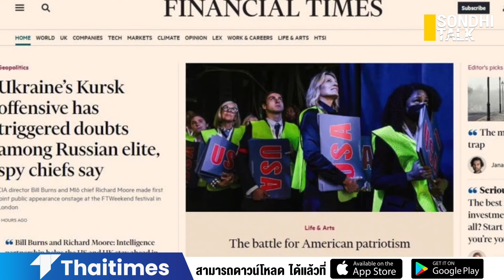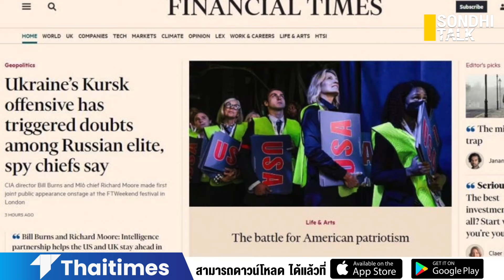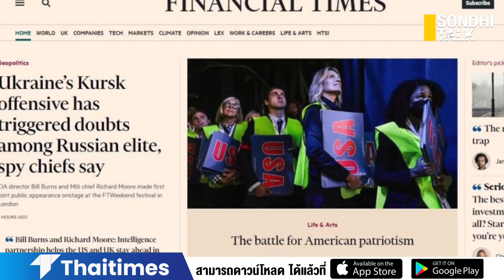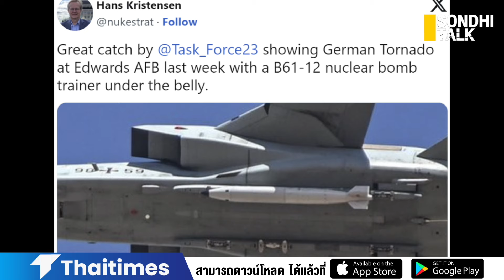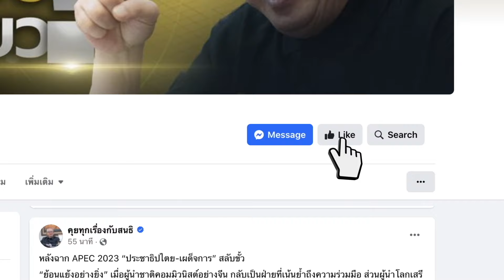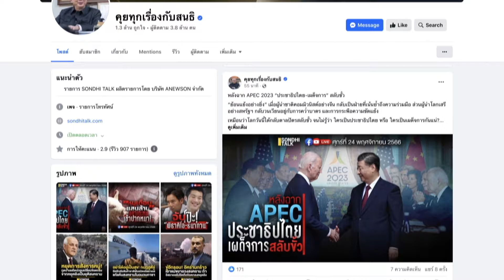ปี68 โลกใกล้จุดแตกหัก : Sondhitalk (ผู้เฒ่าเล่าเรื่อง) EP.259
จับสัญญานสงครามใหญ่จาก 2 หน่วยข่าวกรอง